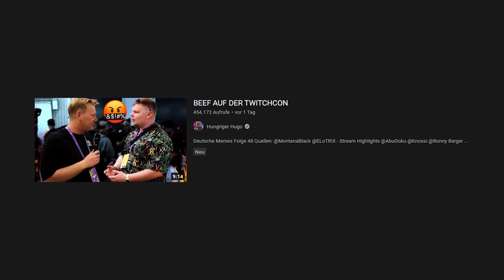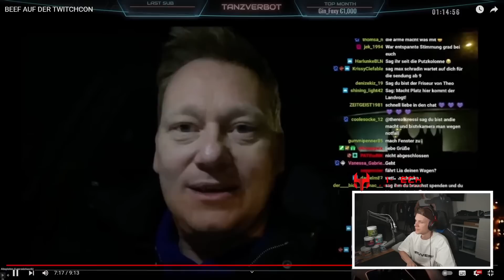Tanzverbot in Love 🥰 | Hungriger Hugo Reaktion